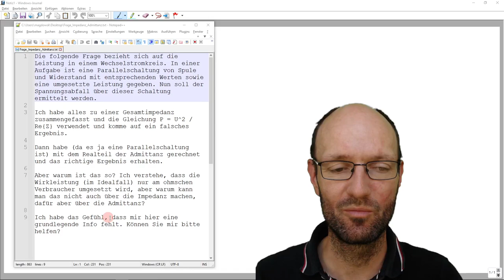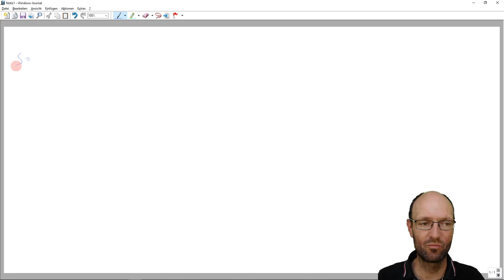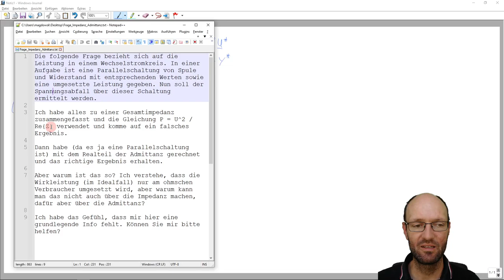Wie hängen Wirkleistung, Blindleistung, Spannung, Strom, Impedanz und Admittanz zusammen?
In diesem kurzen Video gehe ich auf folgende studentische Frage ein:

"Die folgende Frage bezieht sich auf die Leistung in einem Wechselstromkreis. In einer Aufgabe ist eine Parallelschaltung von Spule und Widerstand mit entsprechenden Werten sowie eine umgesetzte Leistung gegeben. Nun soll der Spannungsabfall über dieser Schaltung ermittelt werden.

Ich habe alles zu einer Gesamtimpedanz zusammengefasst und die Gleichung P = U^2 / Re{Z} verwendet und komme auf ein falsches Ergebnis.

Dann habe (da es ja eine Parallelschaltung ist) mit dem Realteil der Admittanz gerechnet und das richtige Ergebnis erhalten.

Aber warum ist das so? Ich verstehe, dass die Wirkleistung (im Idealfall) nur am ohmschen Verbraucher umgesetzt wird, aber warum kann man das nicht auch über die Impedanz machen, dafür aber über die Admittanz?

Ich habe das Gefühl, dass mir hier eine grundlegende Info fehlt. Können Sie mir bitte helfen?"

Warum bei Berechnung der komplexen Scheinleistung mit konjugiert-komplexer Gesamtimpedanz rechnen?

Kapitelmarken:
00:00 Fragestellung
01:50 Komplexe Leistung
02:51 Impedanz
04:00 Admittanz
05:31 Wirkleistung und Blindleistung
07:40 Herleitung der falschen Formel
09:51 Korrektur der falschen Formel